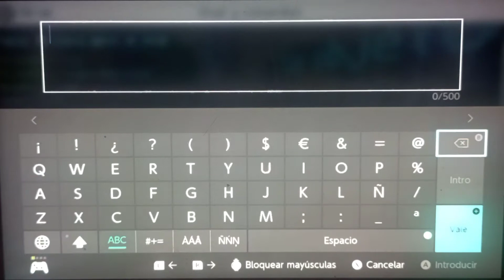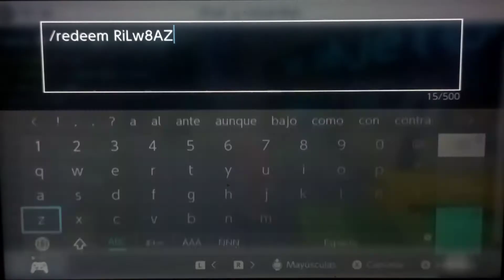Nuevo título GRATIS en The Hive! You've got mail!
En el día de hoy The Hive nos ha enviado un gmail y como es costumbre, en el final teníamos un código para canjear un título!